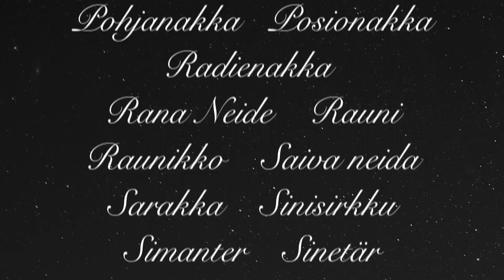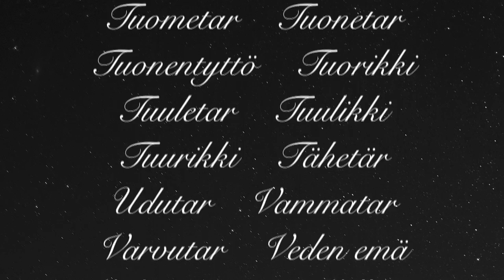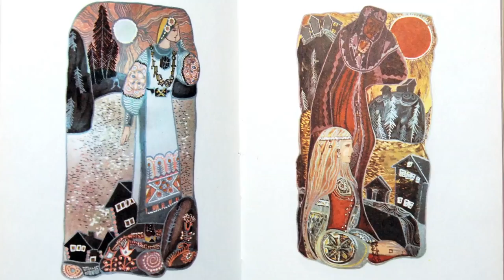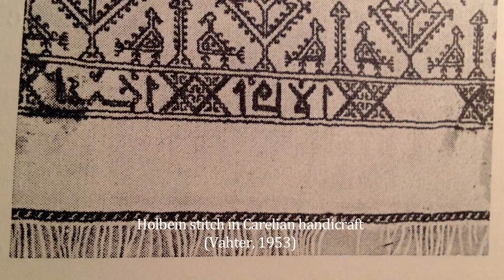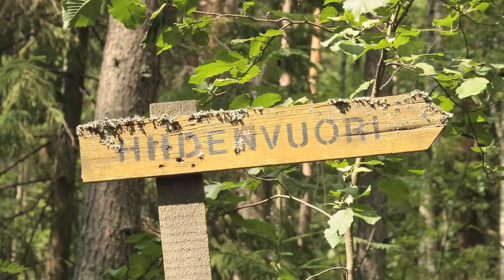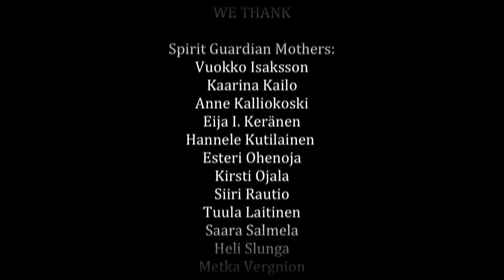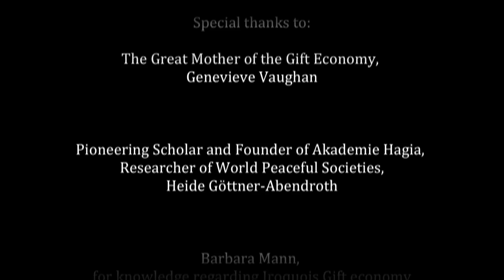FINAL Finno Ugric Guardian Spirits and Animal Mothers VALOKULABO 2015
DVD Short Documentary, 37 min.
Filming & Editing: Kirre Koivunen
Director: Kirre Koivunen
Script: Kaarina Kailo & Irma Heiskanen
Production: Myyttikehrä & Valokuvalabo, 2015

The documentary introduces the worldview and mythological cosmos of ancient Finno-Ugric peoples; it provides information on traditional ecological knowledge and the culture of guardian spirits, totemistic animal mothers and other nature beings. Dr. Kaarina Kailo and ecopsychologist Irma Heiskanen have brought new insights to bear on the links between the motif of the Tree of Life, a three-layered universe and the visual language of Goddess textiles among Finno-Ugric people. It consists of recurring symbols that communicate a common belief system embraced particularly by women. Traces of ancient value systems and cosmovisions are contained also on rock art and in power places. The sacred cosmos of the sun, birds, power animals and constellations are among the recurrent motifs in women’s arts and crafts. The embroidered World Tree as a recurring symbol connects generations, genders and species and functions as a pillar supporting the cosmic structure. The symbolic language revealed is closely tied with the culture of giving back and a harmonious, balanced relationship between humans and nature. The film also introduces little known Finno-Ugric deities that have been marginalized by mainstream patriarchal epic culture in Finland.